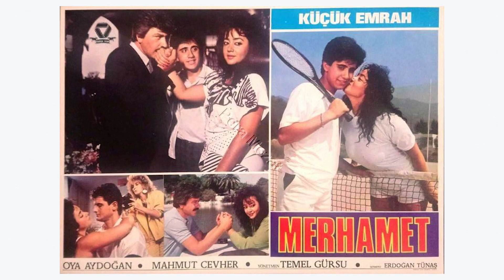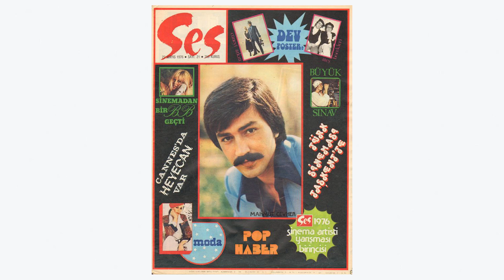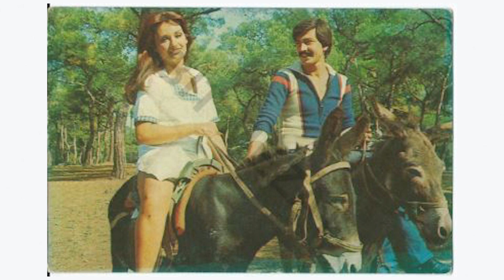Mezin Dedeyi ile Hatıralar Albümü | MAHMUT CEVHER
Sanat hayatına 1976 yılında Ses Dergisi tarafından düzenlenen bir yarışmada birinci seçilmesiyle başlayan sanatçı, aynı yıl Orhan Aksoy'un yönettiği Aile Şerefi adlı filmde rol aldı. 1983 yılında kendi yazdığı bir senaryo denemesi bulunan sanatçı, aynı zamanda oyuncu olan Yonca Cevher Şahinbaş'ın babasıdır. Mahmut Cevher, farklı dizi ve filmlerde de rol almaktadır. Kurtuluş dizisinde general Fevzi Çakmak karakterini canlandırmıştır.

Mahmut Cevher GAZETE YAZIYOR'a konuştu...